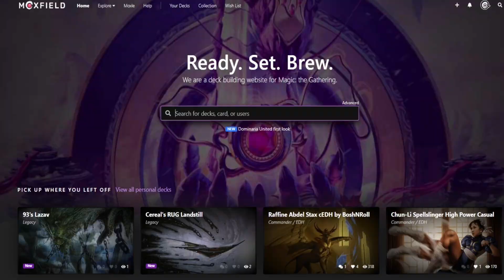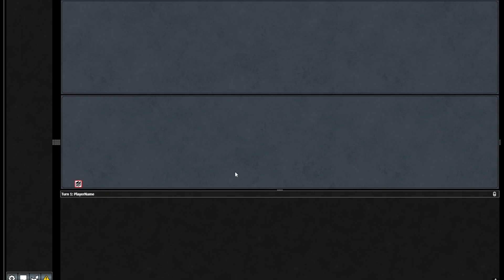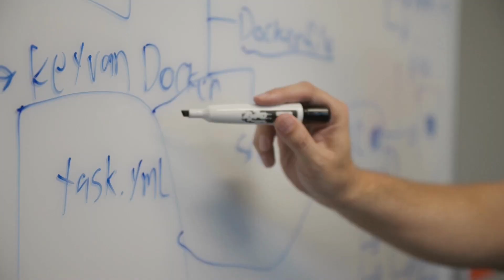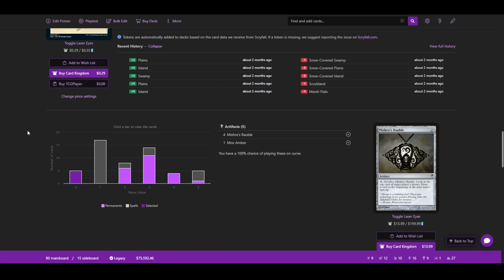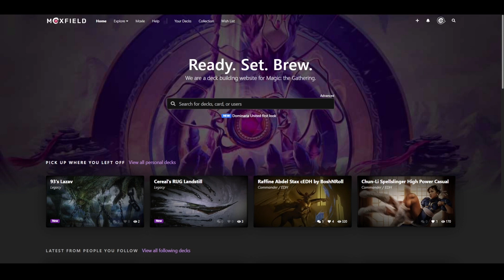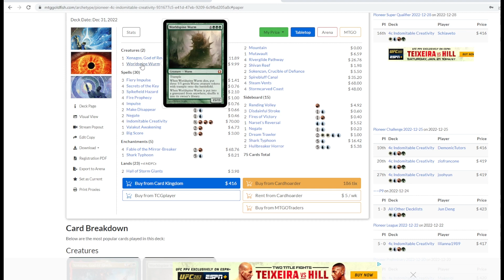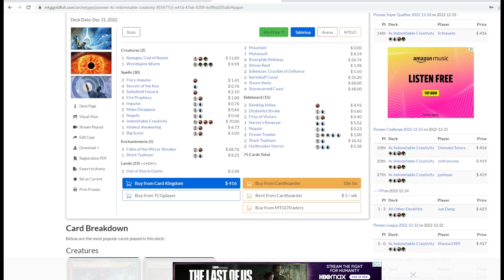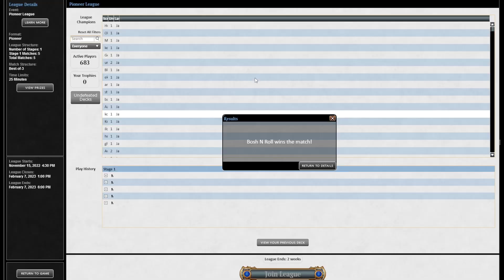DEMISE AND GRIND! Pioneer Rakdos Midrange. The number 1 deck to prepare for MagicCon Philly! MTG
This deck is ready to rise and grind with the most efficient interaction and 2-for-1's in the format. Thoughtseize, Fatal Push, Kroxa, Fable of the Mirror Breaker, Sheoldred the Apocalypse. A ruthless destruction machine. MTG

0:00 Intro
0:50 Deck Tech
4:20 Round 1
14:34 Round 2
25:37 Round 3
40:56 Round 4
52:35 Round 5
1:13:26 Final Thoughts